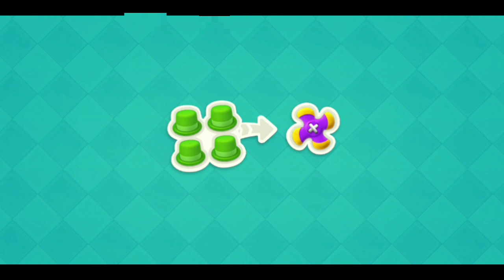DREAM HOME MATCH | PORCH|DAY 1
The game is available in app store 😉